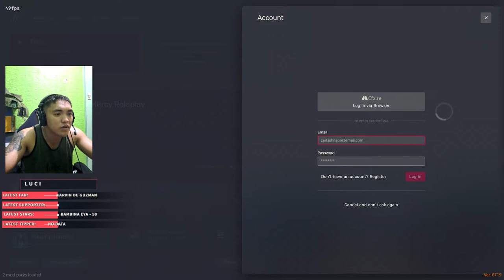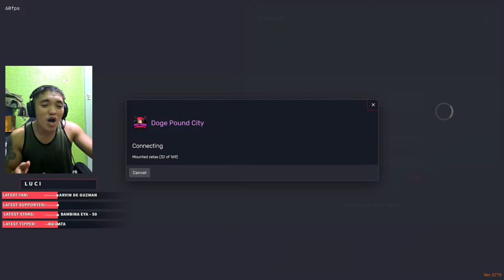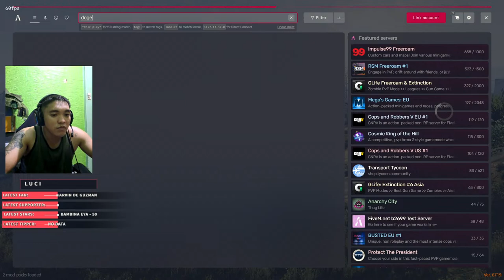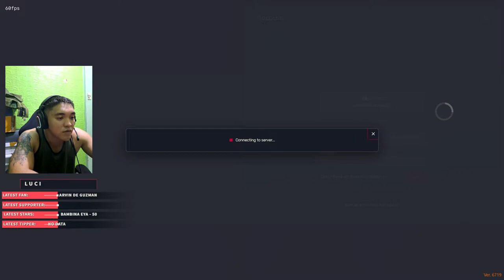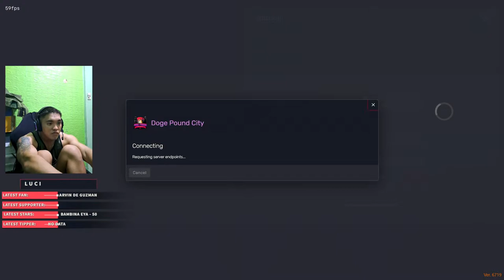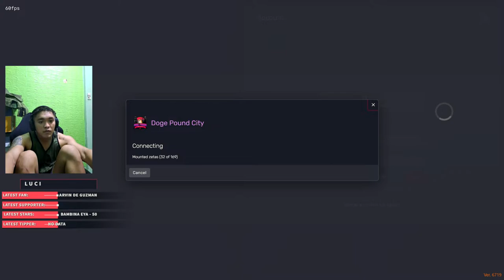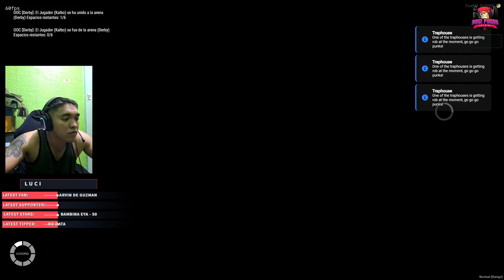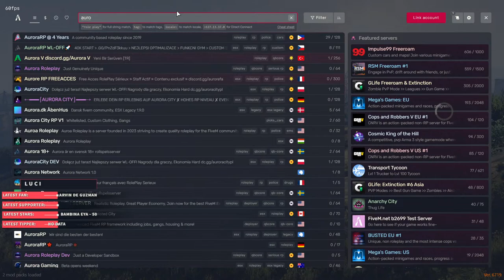Saturday live - Luci Roy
Discord link : ROY GAMING PH Credits: Music by Mr. Chase - Wild Cherry | Music by

 @helloitsmrchase - Wild Cherry via
 @hellothematic  | no copyroight NNNNNNNNNN

Background music: Cool Hip Hop Background Music / Urban Music Instrumental / Night by AShamaluevMusic

Credits to : @AShamaluevMusic

To qualify under the fair dealing exception, the dealing must be for a purpose enumerated in sections 29, 29.1 or 29.2 of the Copyright Act of Canada (research, private study, education, parody, satire, criticism or review and news reporting), and the dealing must be considered fair as per the criteria established by the Supreme Court of Canada.